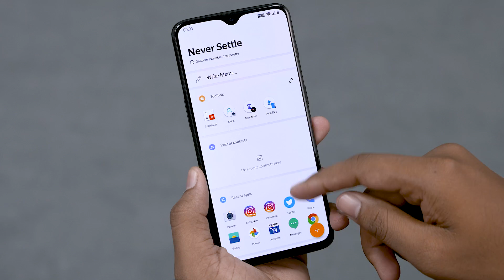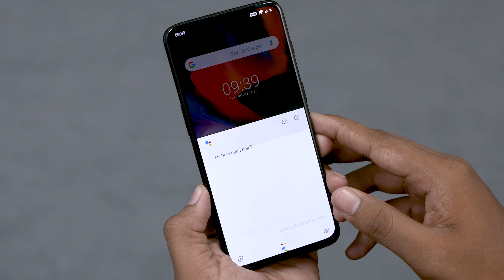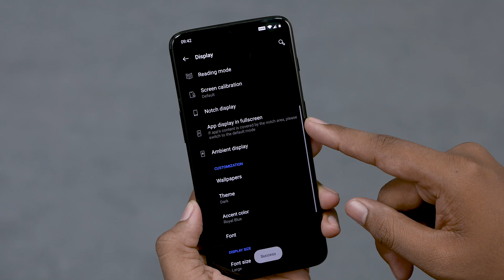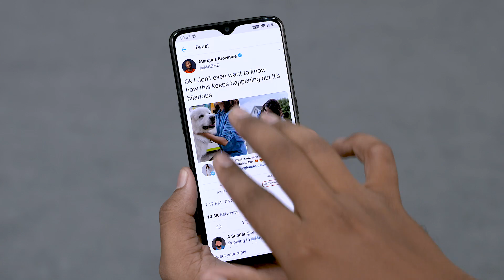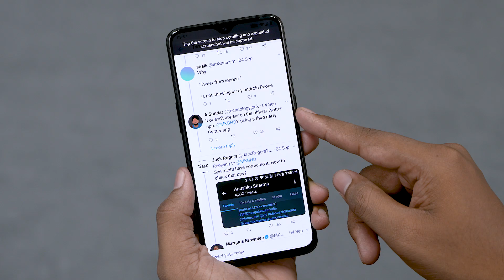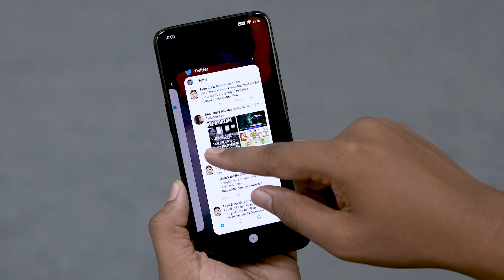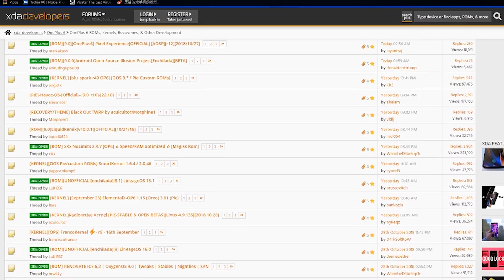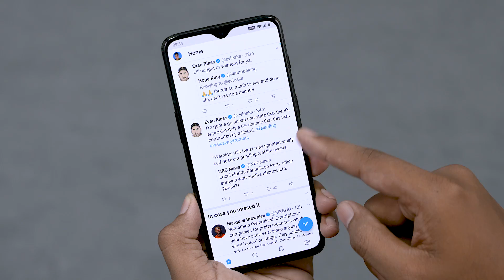Stock Android விட Oxygen OS சிறந்ததா??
Googleஓட  Stock Androidடையும்! OnePlusஉடைய Oxygen OSயும் ஒப்பிட்டு எது சிறந்ததென்று விரிவாகப் பாப்போம்!

Can the stock based Oxygen OS from OnePlus be better than Google made Stock Android?

The newly released OnePlus 6T comes with Oxygen OS 9.0.3 based on Android 9 Pie.

It has a ton of useful gesture based features and a really innovative gesture based navigation system as well.

Several useful apps like Gaming Mode, Parallel Apps and App Locking are also present.

Music Credits